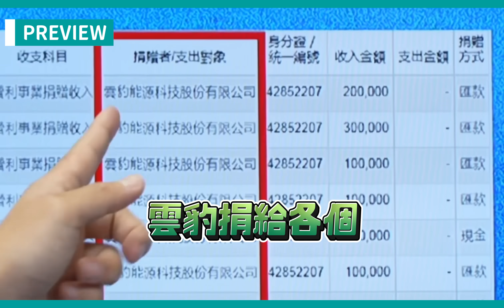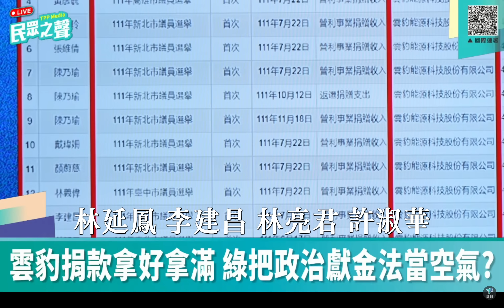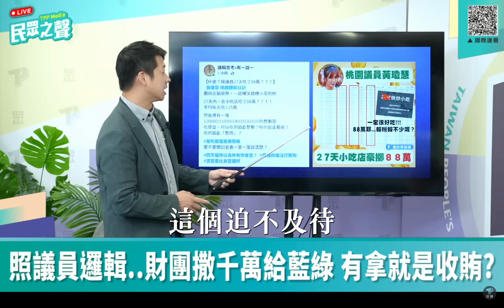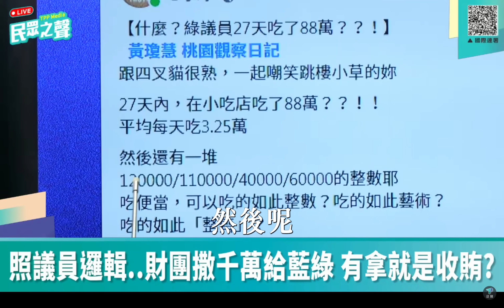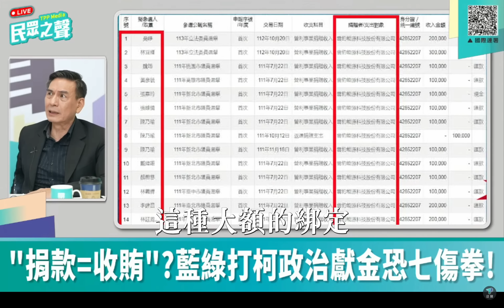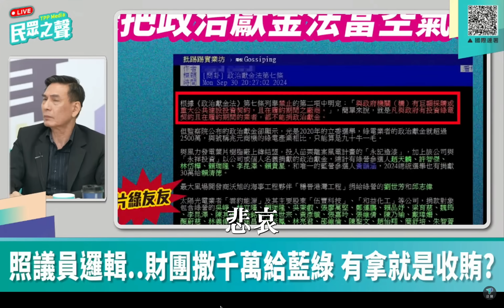【民眾之聲｜精華】收政治獻金＝收賄？雲豹狂捐民進黨上千萬「這群人爽拿」..「他」還想伸手運彩大撈特撈？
👉怕同標準檢視? 賴中常會下令"別再提柯"!
👉打柯文哲怕"遭到反撲" 民進黨"人人自危"
👉捐款是"圖利"? 綠打柯把"政治獻金當金流"!
👉真以為登基? 賴清德暴怒"看到我為何不站好"